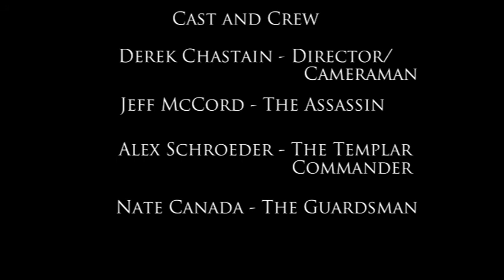Assassin's Creed Rebirth - A short fan film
A fan film made for a film class at school. That is all copyright of Ubisoft Studios! And NO it was NOT actually presented by 20th Century Fox. We put that in for s**ts and giggles.

Derek Chastain - Director/Cameraman

Jeff McCord (me) - The Assassin/Chief Editor

Alex Schroeder - Templar Commander

Nate Canada - Guardsman